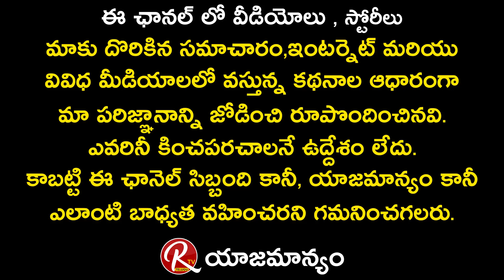Balakrishna Says Emotional Poem | Pays Tribute Sirivennela Sitarama Sastry | RTV Telugu